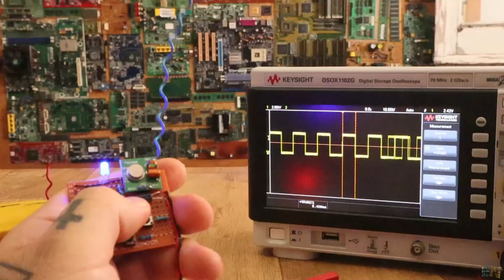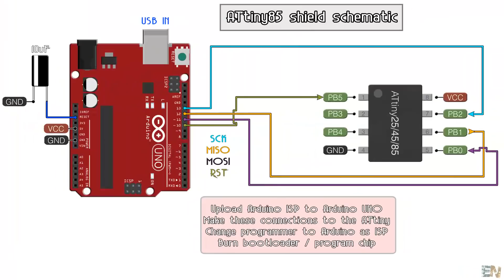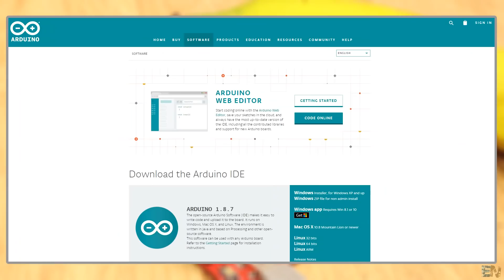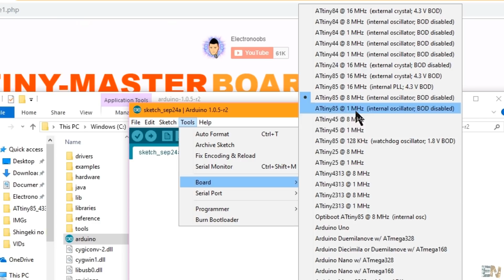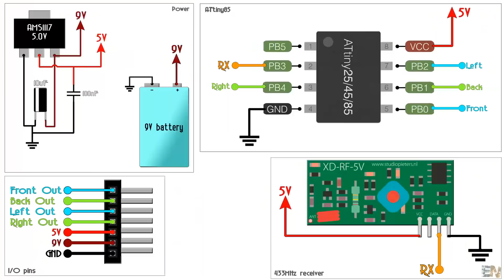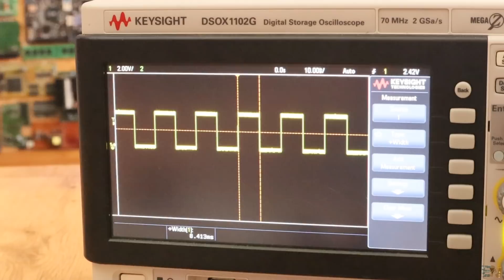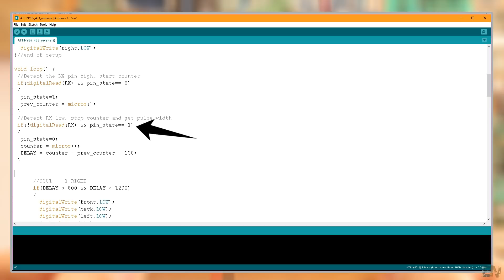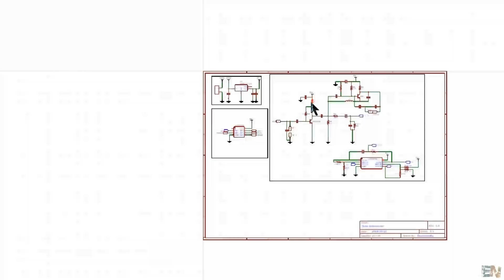Pr#54 ¿Como hago este mando ATtiny85 y 433MHz?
⚠ Ok, este es un tutorial muy simple. Pero aprenderás cómo hacer el escudo ATTINY para Arduino, cómo quemar el cargador de arranque de 8MHz y cómo programar el ATTINY. Además, cómo usar los módulos de 433 MHz y crear un controlador de radio muy simple, tal vez para autos de juguete. ¡Gracias!